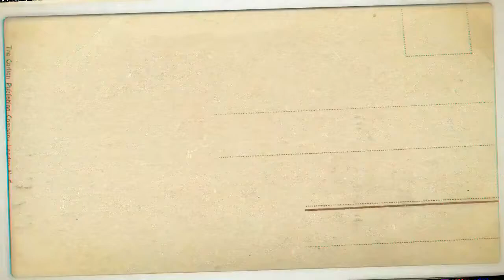EMMANUEL OHENE AMPONSAH ● The Most Enteprising Leftback In Ghana ● Brilliant Display Part 2 2021 ●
Arguably one of the best leftbacks in the country. He's got the skills, energy, strength, speed, vision, technically and tactically sound, very good in aerial duels, long and short passes but above all defending especially 1v1 situation. This young lad is a beast.